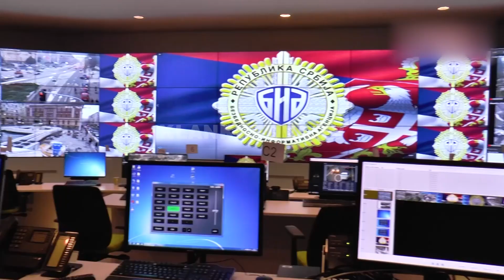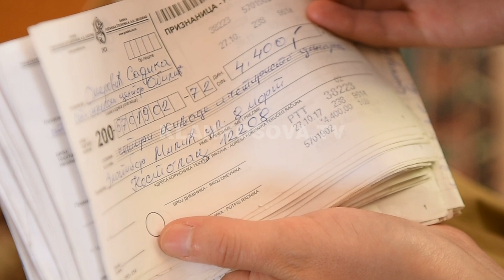Spiunët e Serbisë intervistojnë boshnjakun e Kosovës - 01.06.2022 - Klan Kosova